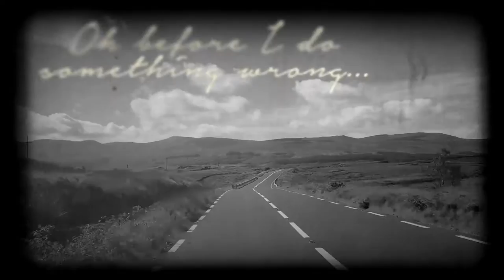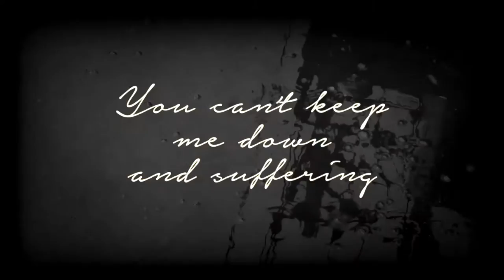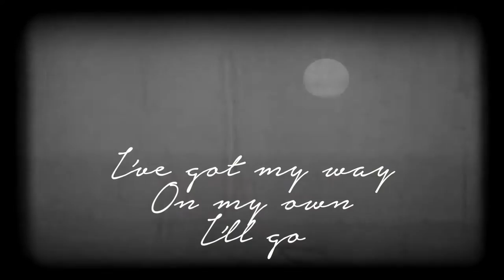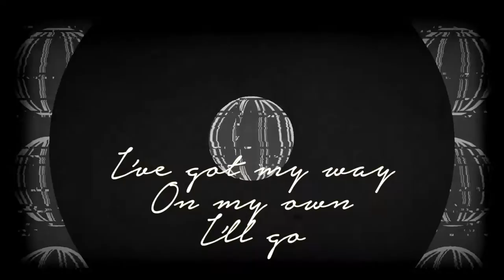Broken Road - Diana Rein - Official Lyric Video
written, produced,  performed & mixed by Diana Rein